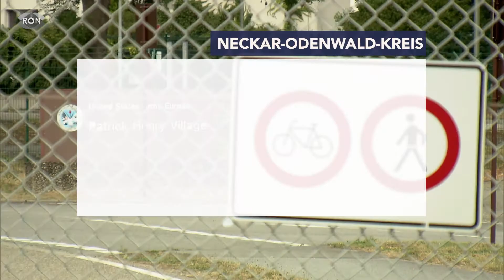Zu viele Geflüchtete - zu wenig Platz | RON TV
Einige Kommunen in der RON-Region schlagen Alarm, denn die Unterkünfte für Geflüchtete werden knapp. Immer mehr Menschen flüchten wegen des Krieges zu uns. Das Problem: In manchen Städten fehlt schlichtweg der Platz, um die Menschen unterzubringen.